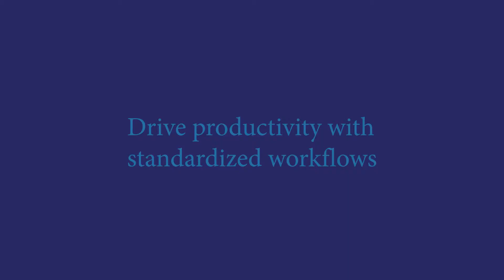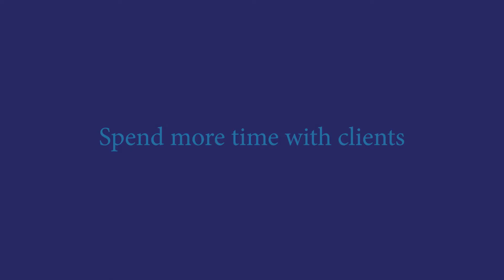Drayden Insurance Ltd. - Applied Epic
A Single View to Grow the Business

As the brokerage continues to grow across lines of business and regions, Drayden needs a single view into customer relationships, sales opportunities, financial accounting and policy administration to be successful. In this customer success video, Loreen Belovich explains why Drayden relies on Applied Epic to expand the brokerage across Alberta with a single view of the business, including standardized workflows and accurate data.

"With staff now able to compile their own reports for their managers in an automated fashion, we are saving a lot of time."
- Loreen Belovich, SVP and CFO